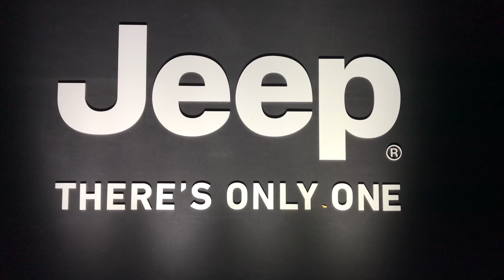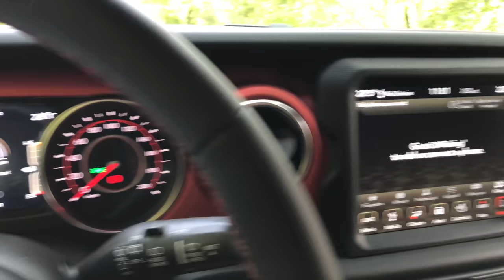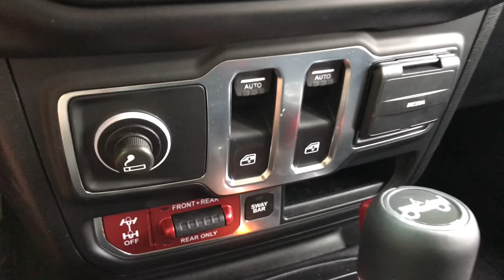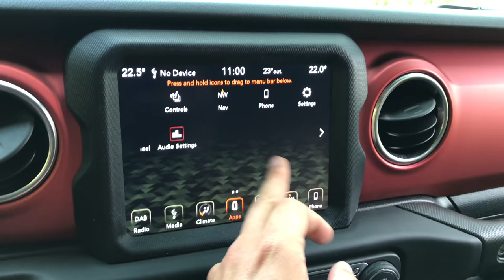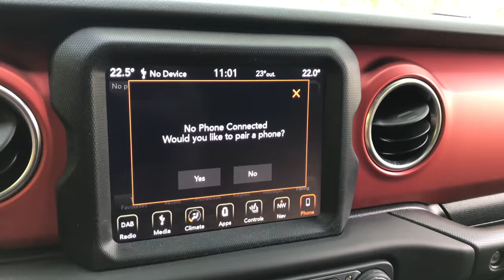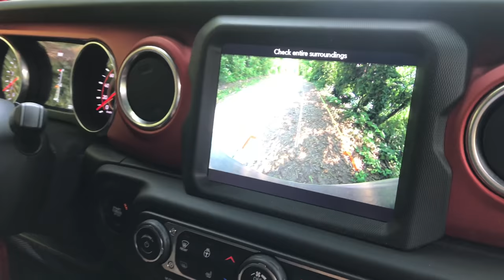Im 2019 Jeep Wrangler JL 2.0 T-GDI (272 PS) „Rubicon“ auf die Burg 🌳⛰- Fahrbericht | Review | POV.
Kommt man im Jeep JL Wrangler (Modelljahr 2019) auf die Burg 🏰 ? Ist der letzte Gelände-Mohikaner der bessere SUV? Was kann die Off-road Version „Rubicon? Welcher Wrangler passt besser zu mir: Der „kurze“ Dreitürer oder der „lange“ Unlimited Fünftürer? Bei uns findet ihr alle Informationen zur modernisierten Optik, dem höheren Einstiegs-Preis, dem neuen Diesel-Motor, dem verbesserten Straßen-Fahrverhalten - dank variablem Allrad, den Ausstattungslinien, der Allrad-Technik/Geländegängigkeit, den Haupt-Wettbewerbern und den Grund warum man - ein mal Wrangler gefahren - nie mehr in einen SUV zurück will! ...Schaut rein!

In aller Kürze:

DER „Jeep“ stellt auch in der vierten Generation nach 1987 einen würdigen Nachfolger des legendären „Willys“. Und ist damit eines der letzten echten Offroad-Modelle auf dem Markt. Den „Wrangler“ des Modelljahres 2018 gibt’s seit September letzten Jahres weiterhin in einer kurzen (3-Türer) und einer langen (5-Türer) Karosserie-Variante, sowie in den Ausstattungslinien „Sport“, „Rubicon“ und „Sahara“. Zum Marktstart steht nun neben einem 200 PS starken 2.2 Liter Diesel mit vier Zylindern auch ein 2,0-Liter-Turbobenziner mit 272 PS zur Wahl. Geneigte Kunden dürfen sich neuerdings zwischen drei luftigen Dachformen entscheiden. Was den Wrangler, der künftig zu einem Startpreis von 46.500 Euro zu haben ist, zu einem besseren und modernen Begleiter auf Alltags-Asphalt macht? Der variable Allradantrieb, ein 8,4-Zoll-Display in der Mittelkonsole, die Smartphone-Integration (Apple CarPlay und Android Auto) oder die Rückfahrkamera. Doch Jeep Fans dürfen beruhigt sein. Ihr Wrangler BLEIBT vor allem eines: Ein echter Könner im Gelände ohne dabei eine Hippster-Attitüde zu erfahren. Übrigens den Skilift kann man sich mit DEM Jeep auch sparen, denn er klettert nahezu jede Skipiste unbeirrt hoch. Und runter. Und hoch. Und wieder runter.

In unserem Test:

Der Wrangler in der „Rubicon“-Variante ist weltweit inzwischen als geländegängigste Version mit mechanischem Sperrdifferential an beiden Achsen bekannt ist. Zudem gibt es jede Version als „Unlimited“ mit langem (4.9 Meter als 5-Türer) oder kurzem (3,4 Meter als 3-Türer) Radstand. Zusätzlich sind drei Dachvarianten kombinierbar. Die Basis bildet ein Hardtop, welches im vorderen Bereich zwei herausnehmbare Elemente auszeichnet, die im Kofferraum verstaut werden können. Daneben ist ein Stoffdach zum händischen Knöpfen und Zusammenfalten orderbar. Die luxuriöseste Dachvariante bildet das elektrische Faltdach, das sich auch während der Fahr - bequem per Knopfdruck - öffnen lässt und wahrscheinlich über 1.000 Euro kosten.

Technik:

Während der eine Hebel in der Mittelkonsole für die 8-Gang Automatik von ZF ist, lässt sich über den anderen die Kraftverteilung des Antriebs steuern. Das in den Staaten „Selec-Trac“ genannte System ist in den USA optional, während es bei uns serienmäßig verbaut wird. Eine Handschaltung gibt es nicht mehr. Der Alltagsmodus wird neuerdings von einem variablen Allradantrieb abgebildet (4H Auto). Heißt: Bei normalem Betrieb treiben die hinteren beiden Räder den Wrangler an, während sich die Vorderen nur bei fehlender Traktion zuschalten. Selbstredend lässt sich der Jeep auch nur von den hinteren beiden Rädern antreiben (2H). Außerdem gibt es eine starre 50:50 (4H) Option, sowie eine kurze Geländeuntersetzung von 2,72:1 (4L).

Fahren:

Der Wrangler generiert diese aus einem 2.0 Liter Benziner Vierzylinder Aggregat mit satten 400 Newtonmetern maximalem Drehmoment und 272 PS. Der neue Benziner klingt gut, beschleunigt uns im 1.9 Tonnen Koloss in 7,3 Sekunden auf Tempo 100 km/h und hat trotzdem einen Normverbrauch von nur 9.0 Litern. Letzteren haben wir auf unserer zügigen Testfahrt (9.4Liter) nur knapp verfehlt. Ob der Wrangler für die Autobahn geeignet ist? Mit seiner großen Karosserie, dem hohen Luftwiderstand und der maximalen Geschwindigkeit von 180 km/h stellt er sich hier ganz okay an.

Fazit/Preis:

Blöd nur, dass so viel Gloria einen weniger glanzvollen Preis von mindestens 47.000 Euro für den kurzen Wrangler „Sport“ hat. 53.000 Euro werden für den vergleichbaren langen fällig. Während die Topausstattungen „Sahara“ und „Rubicon“ jeweils 3.000 Euro mehr kosten.

Technische Daten - Jeep JL Wrangler Rubicon (2018):

• Motor: Vierzylinder, Turbo, vorn längs
• Hubraum: 1995 cm³
• Leistung: 200 kW (272 PS) bei 5200/min • max. Drehmoment: 400 Nm bei 3000/min
• Antrieb: Hinterrad/Allrad, Achtstufenautomatik
• L/B/H: 4237/1875/1868 mm
• Leergewicht: 1894 kg
• Kofferraum: 142–430 l
• Preis: ab 47.000